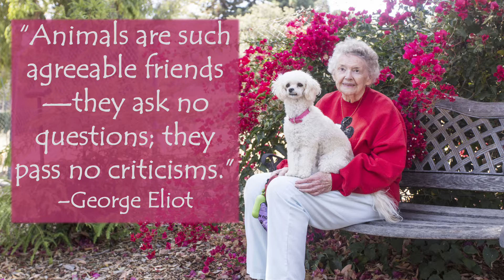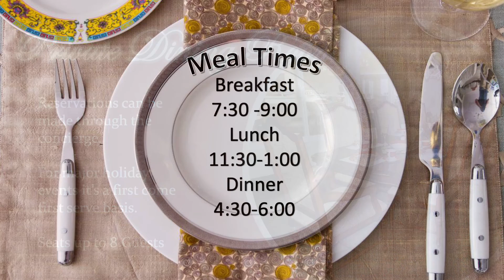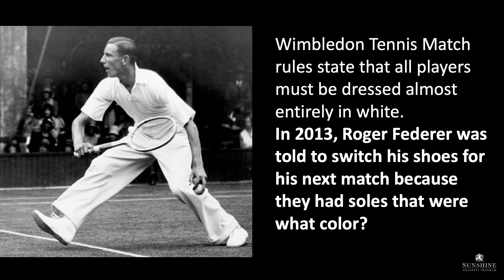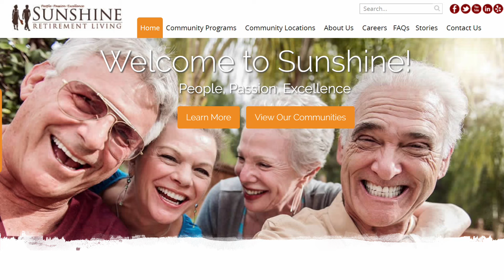The Gardens at Brook Ridge Community Highlights July 2022 | Assisted Living Pharr TX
The Gardens at Brook Ridge Assisted Living & Memory Care community in Pharr, TX is a welcoming & warm memory care and assisted living senior community. Our customized care options include Assisted Living for active seniors, Transitional Assisted Living with early memory challenges, as well as an advanced Memory Care Program. Our experienced, professional, and licensed nursing staff provides customized, Person-Centered Care and 24-hour services in Texas.

The Gardens at Brook Ridge Assisted Living & Memory Care
Assisted living facility in Pharr, Texas